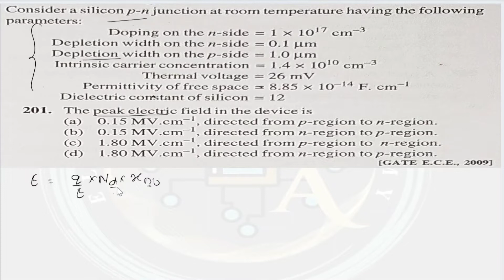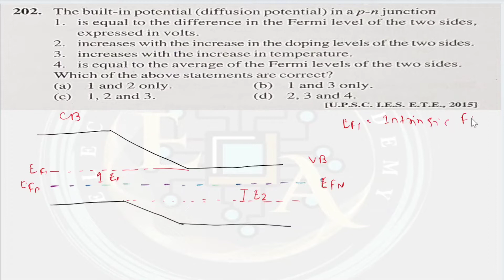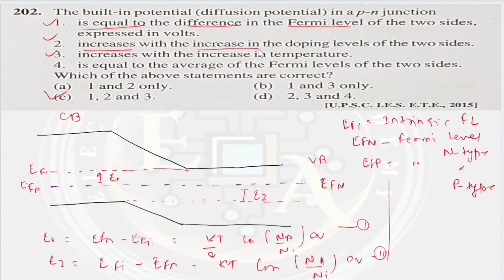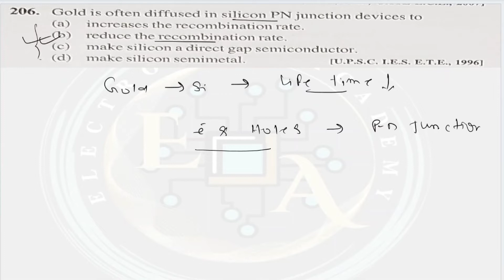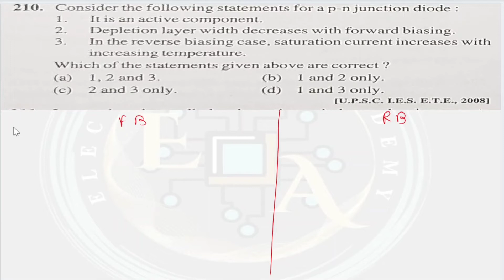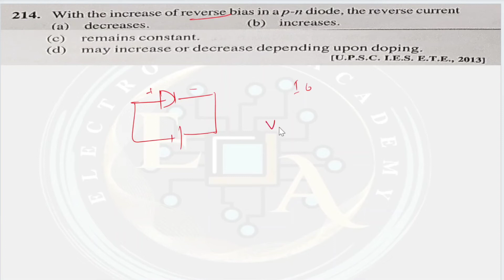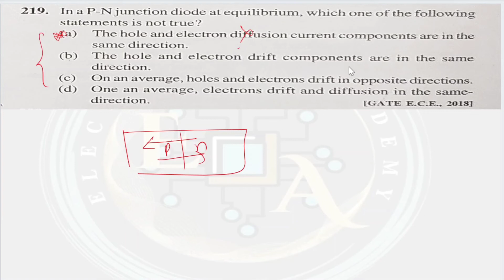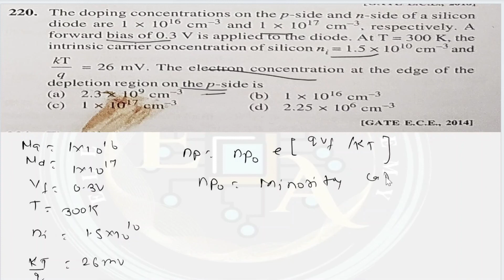Basic Electronics JB Gupta Solution | JB Gupta Electronics & Communication Engineering Solution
JB Gupta Electronics & Communication Engineering Solution

(Basic Electronics)
Q.201-Q.220